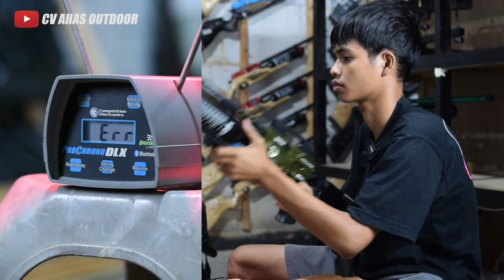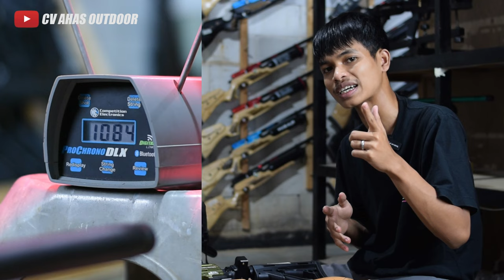REKOMENDASI SENAPAN ANGIN UNTUK PEMULA !! PROMO GRATIS ONGKIR SPESIAL BULAN RAMADHAN 2024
4 CARA BELI / ORDER :

1. BAYAR DITEMPAT / COD
2. TRANSFER BANK

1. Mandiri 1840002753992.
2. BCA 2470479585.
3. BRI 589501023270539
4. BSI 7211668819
Semua atas nama ABDULLAH

4. Datang ke alamat kami di Desa raguklampitan RT 04 RW 01 Batealit Jepara Jawa Tengah